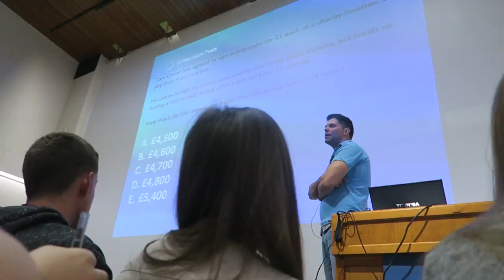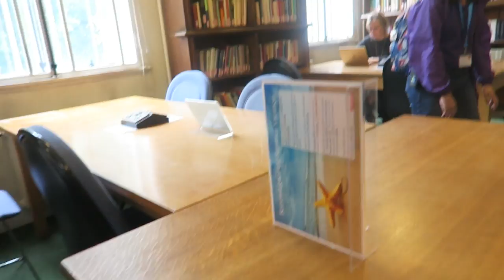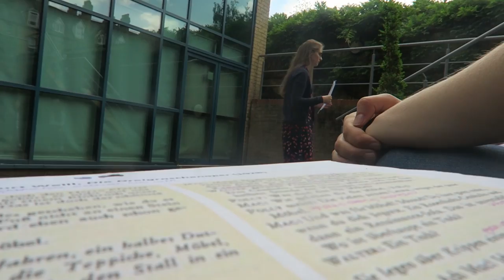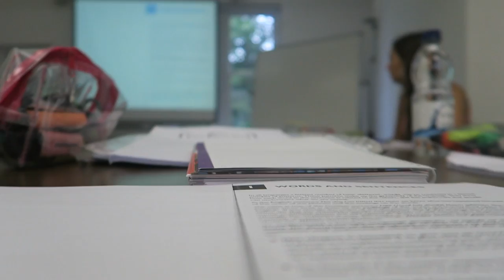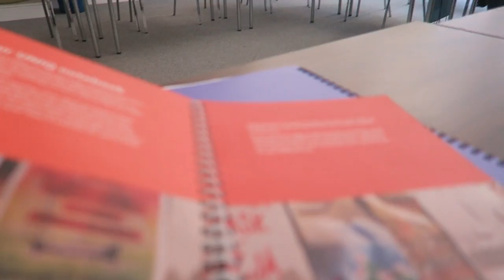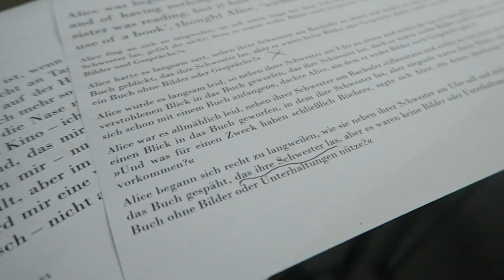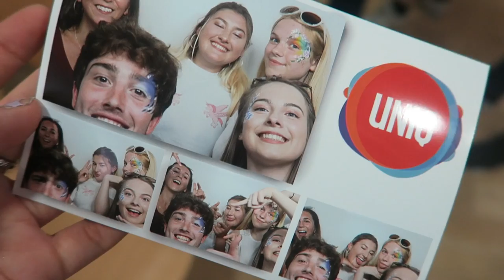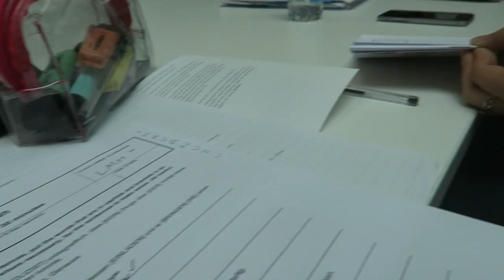OXFORD UNIQ SUMMER SCHOOL 2017! (aka the best week ever!)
Here is a vlog of one of the best weeks of my life at Oxford University UNIQ Summer School 2017! I honestly could not fault it and came away with loads of new friends and feeling so inspired! Definitely apply if you can - it's life changing!

Why do you have 2 rooms?

One at my moms and one at my dads

Canon Rebel t3i or my Canon G7x (if I'm vlogging) :)
Why do you say mom if you're British?

Everyone where I live says it ok glad we have cleared that up